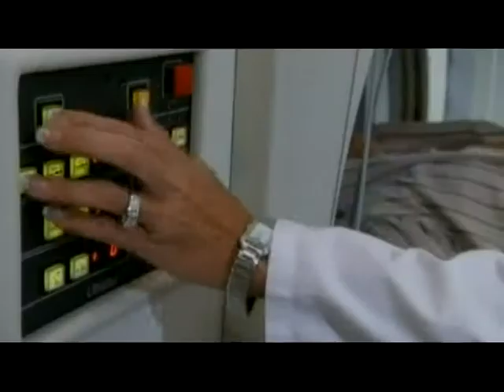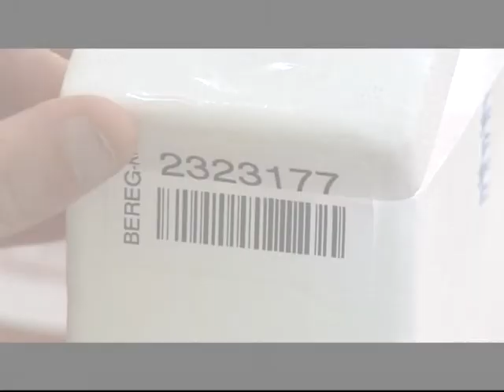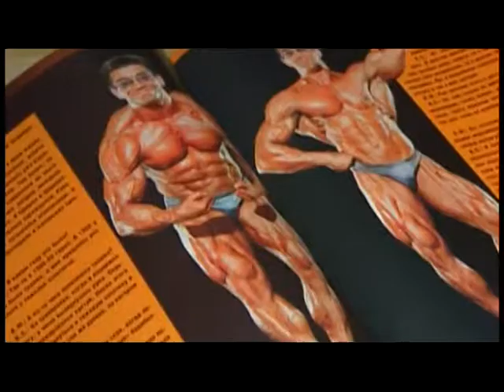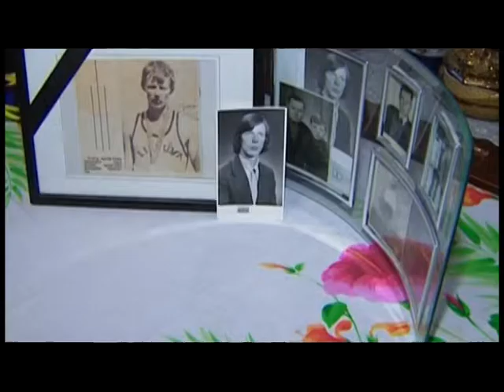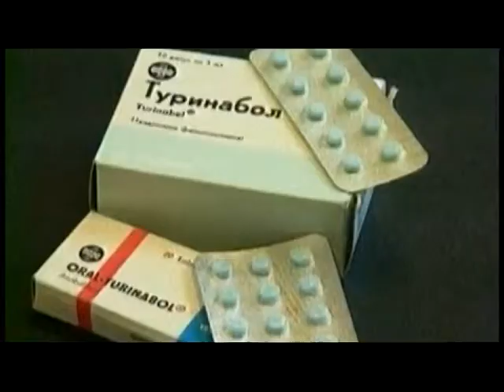VTS 01 2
Դոպինգը և նրա պատճառած վնասները - մաս 2